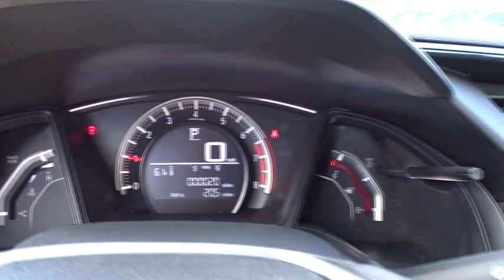2018 Honda Civic San Antonio, Austin, Houston, Boerne, Dallas, TX H182849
2018 Honda Civic

Gunn Honda
14610 IH-10 W

Safety equipment includes: ABS, ABS, ABS, ABS, Traction control...Other features include: Bluetooth, Bluetooth, Bluetooth, Bluetooth, Power locks...